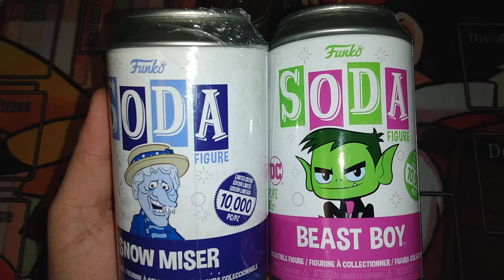Opening 2 Funko Sodas.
Doing something new Opening 2 Funko Sodas. Hope everyone is having a good day. If anyone else is opening Funko sodas good luck on pulling the chase. 🍀✨